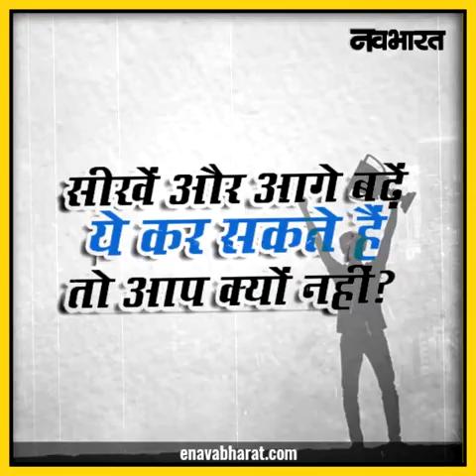NB Learning Vibes: Learn From The Expert: Pali Tripathi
NBTheLearningVibes

किसी भी अपॉर्चुनिटी को हां बोलिए, डरिए मत। इंपॉर्टेंट डिसीजन लें, इंपॉर्टेंट रोल लें। नतीजों के बारे में बाद में सोचिए। - पाली त्रिपाठी

आप भी इन एक्सपर्ट्स की तरह अपनी जिंदगी को नई राह दे सकते हैं । तो जरूर देखें The Learning Vibes और नवभारत के साथ आगे बढ़ें।